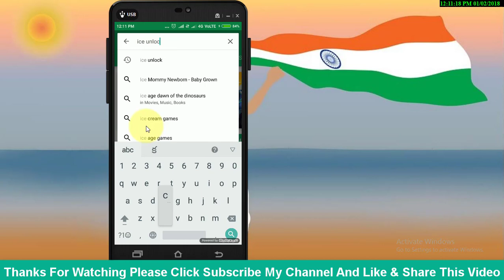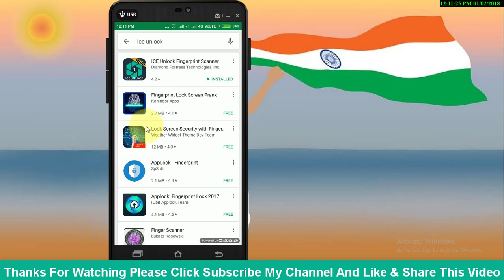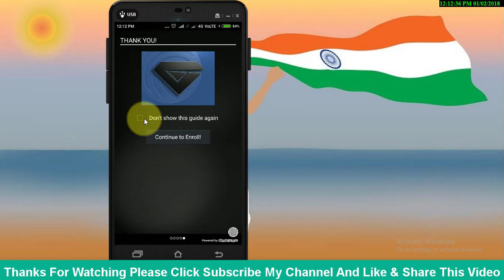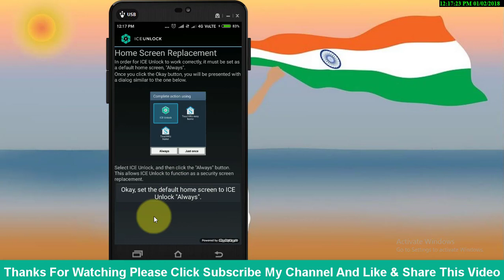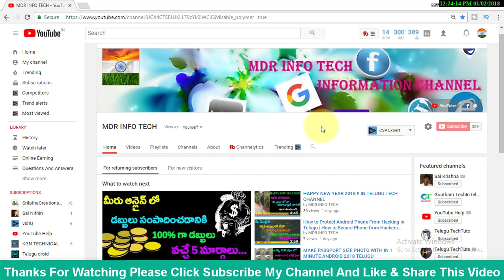HOW TO SET FINGERPRINT LOCK IN ANY MOBILE 2018 IN TELUGU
YOUR LEARN HOW TO SET FINGERPRINT LOCK IN ANY MOBILE 2018 IN TELUGU TUTORIAL IN TELUGU